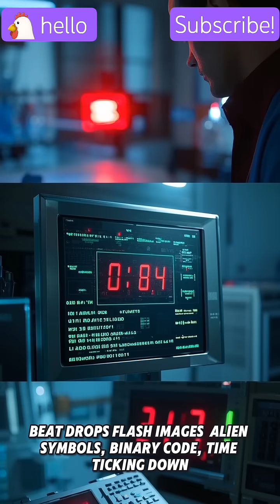story about space , message from proxima part 2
knowledge of space